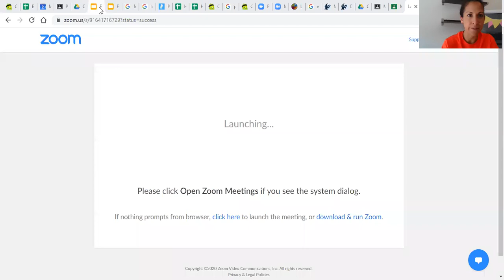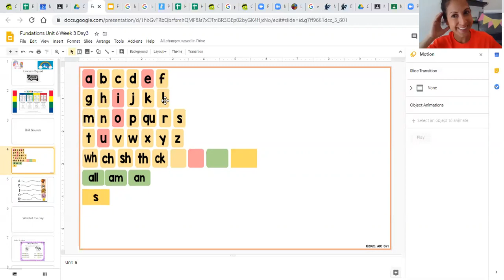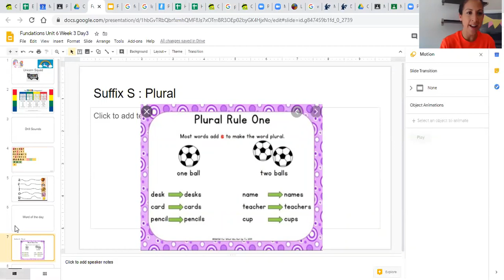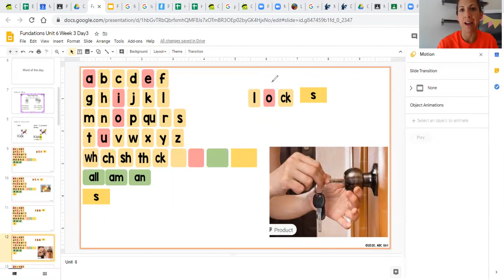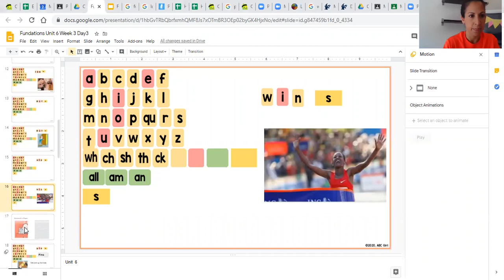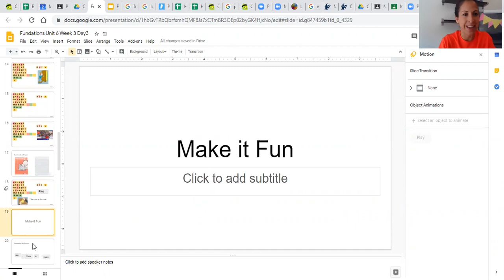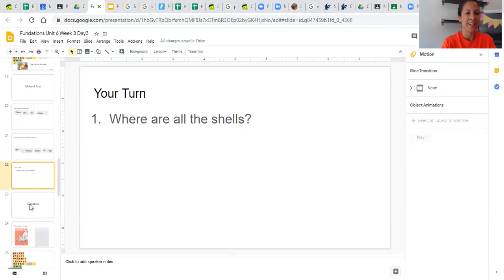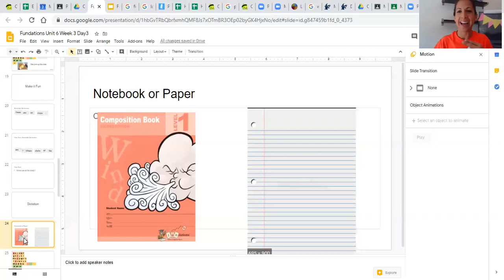FUNdations Lesson 2